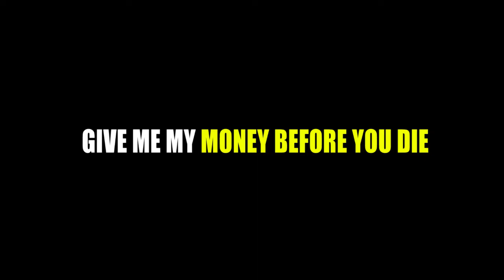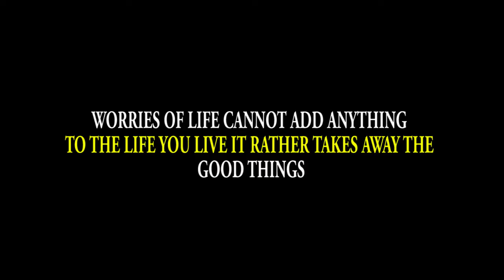GIVE ME MY MONEY (Bow laugh & learn YouTube comedy)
Give me my money before you die is very funny comedy from Barn of Wisdom crew.